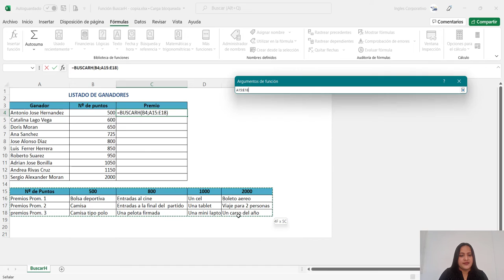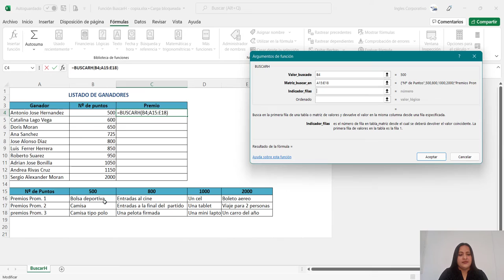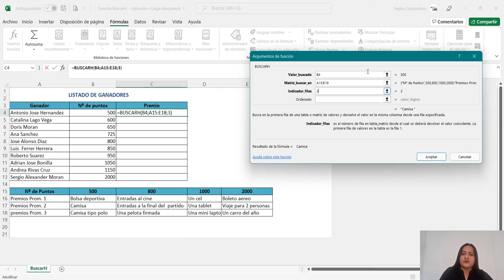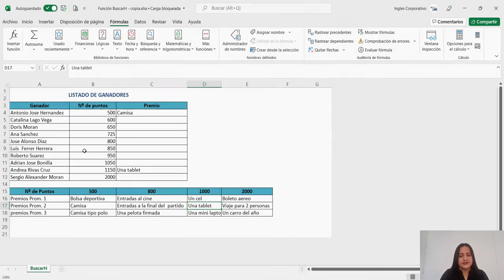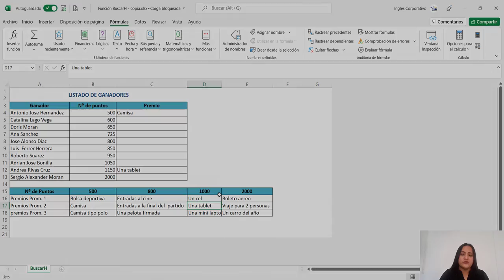Ingles Corporativo- Función BucarH